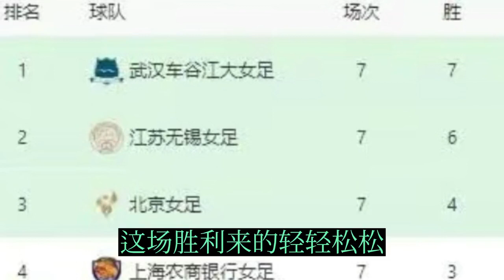女超联赛七轮战罢：武汉女足七连胜，恐怕比不上江苏女足含金量。